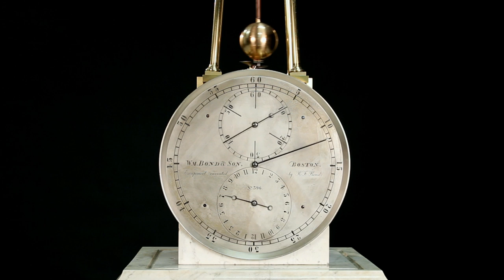Antique Clocks | William Bond's Astronomical Regulator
Robert C. Cheney, director of Science, Technology, & Clocks at Skinner, Inc. discusses and runs William Bond's Astronomical Regulator No. 396. It is one of only three known in the world and was used as the source of Standard Time in New England in about 1868. Skinner will auction this spectacular timepiece on November 20, 2010 in Marlborough, MA.

Founded over four decades ago, Skinner offers more than 60 auctions annually. Skinner auctions reach an international audience and showcase the unique, rare, and beautiful in categories including the fine and decorative arts, jewelry, modern design, musical instruments, science and technology, wine, and many others.

for information on upcoming auctions and appraisal services.